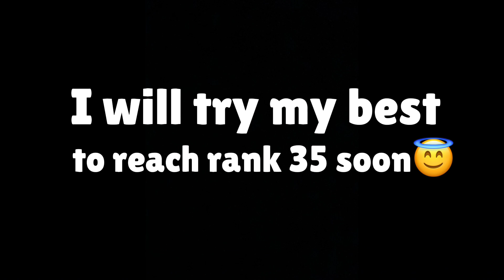RANK 35 MIKO🔥 TIME THE PUSH OP BRAWLER!! (WITH VOICE)(رفقا از دقیقه ۲ به بعد هم فارسی صحبت کردم💞)